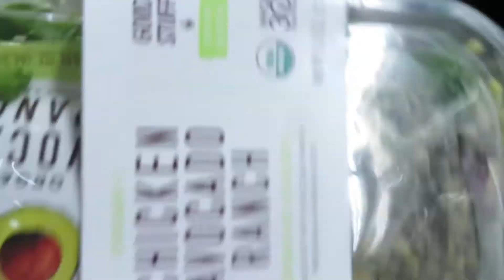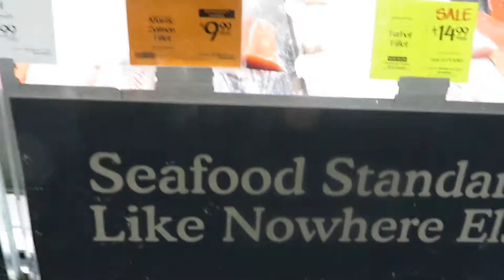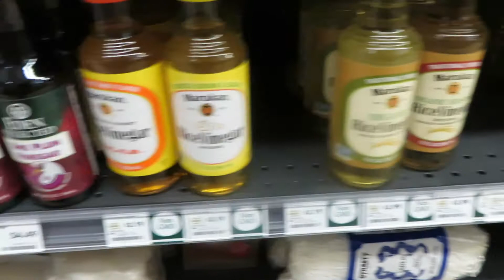Ketovember Day 7 | Roasted Asian Shrimp and Brussels Sprouts